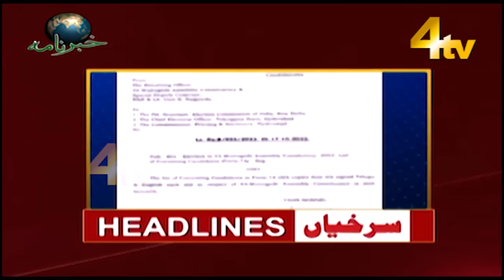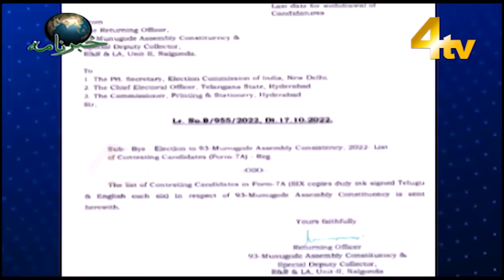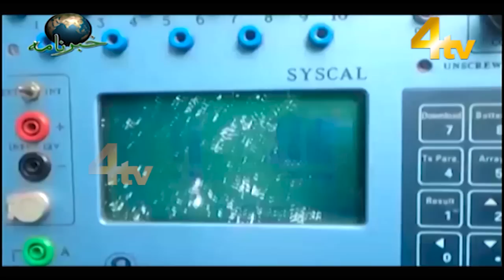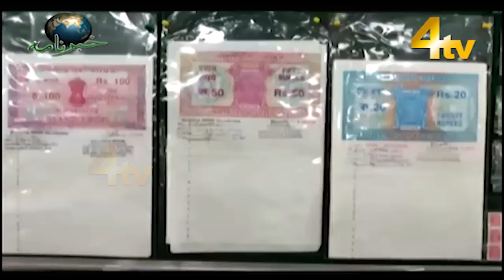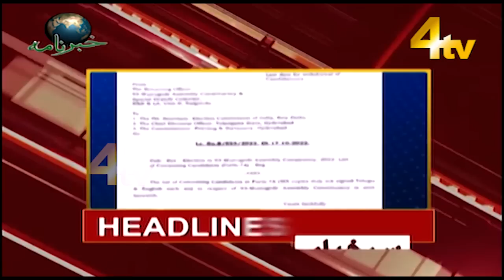4tv Khabarnama | 18 October 2022 | 4tv News